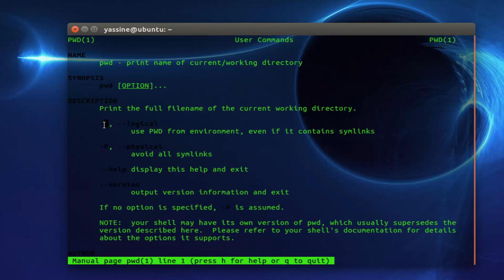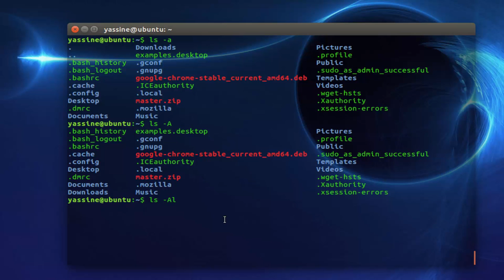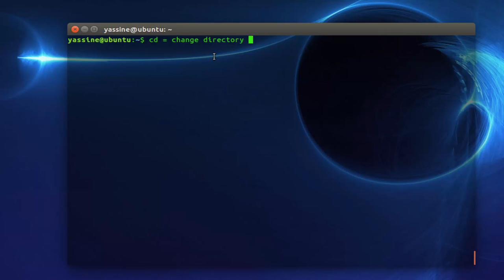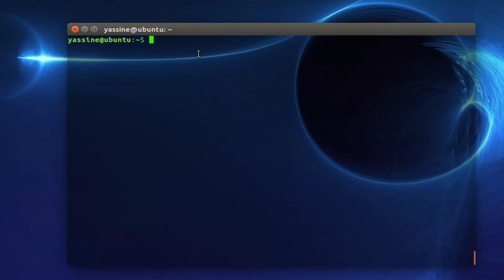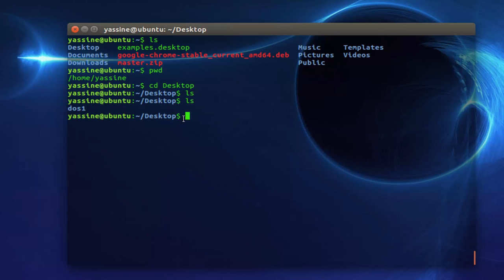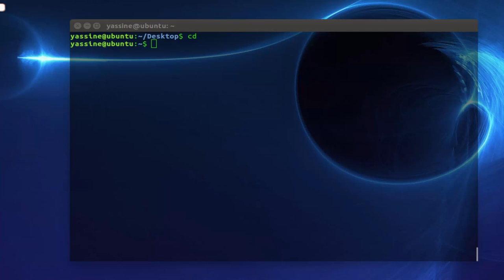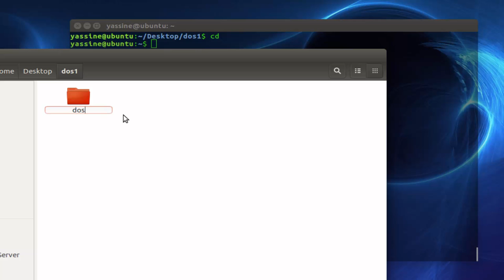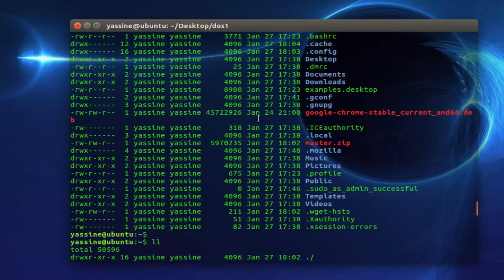Formation - Ubuntu ( #2 - Commandes Basiques) /